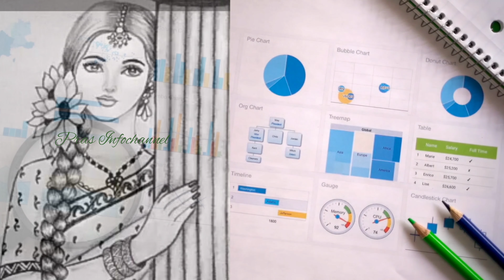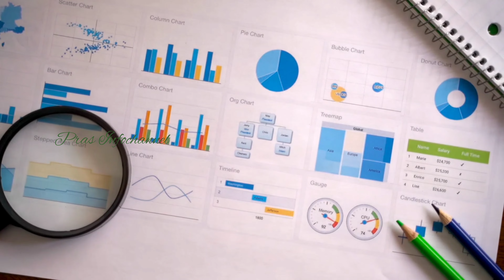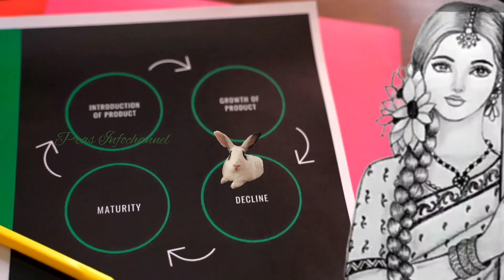Sujatha short story muyal|sujatha novels audiobooks|Sujatha science fiction stories|writer sujatha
Sujatha short story muyal sujatha novels audiobooks
Sujatha science fiction stories in tamil writer sujatha stories @prasinfochannel

Pras Infochannel popular uploads

💐Give your organic genuine support.. by watching and sharing...
Pras Infochannel

list=PLkIwk2WOAtjAfUtR7sZ9xgeGF-f80qgj8

☆ CCO license Attribution free video, image credits to Pexels  Unsplash and Pixabay.